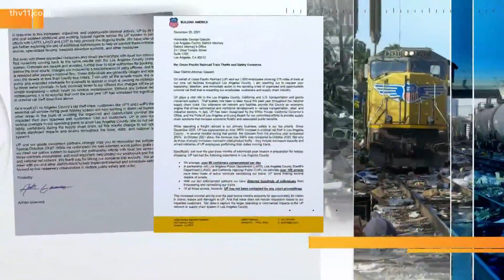Thieves targeting trains carrying packages & medication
Thieves in California are stealing and emptying containers filled with consumer goods, including packages being delivered and medication.